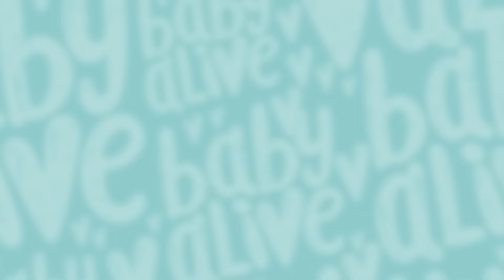Baby Alive en Español 👶🏽¡Juguemos al Escondite! ⭐️Dibujos Animados Para Niños 💕